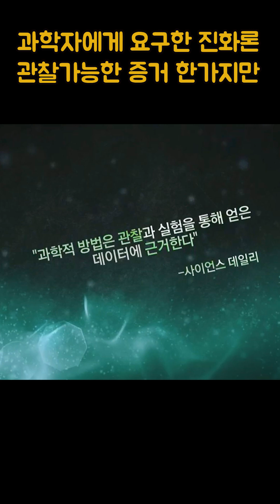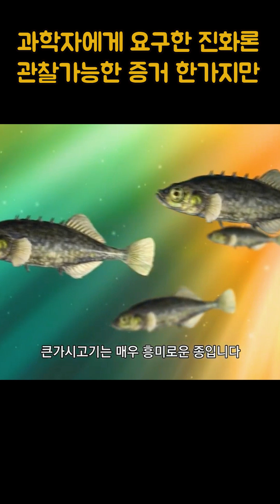진화론 vs 하나님 "관찰가능한 증거 한가지만 말해주세요"ㅣEvolution vs. God “Tell me one piece of observable evidence”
미네소타대학교 생물학교수에게 질문했습니다. 다윈진화론을 입증할 수 있는 관찰가능한 증거 한가지만 말해주세요.
그런데, 그의 대답은 명확하지 않습니다.
*전도하는예배자 SNS
- 네이버블로그
- 카톡ID : ann154
*후원 : 국민은행 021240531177 (안재현)